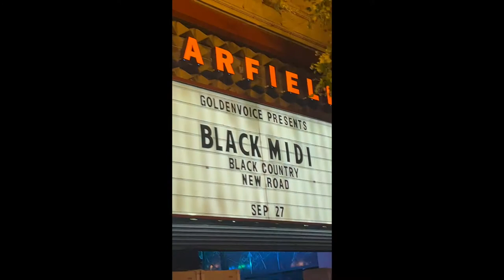bcnr and black midi - low effort vlog